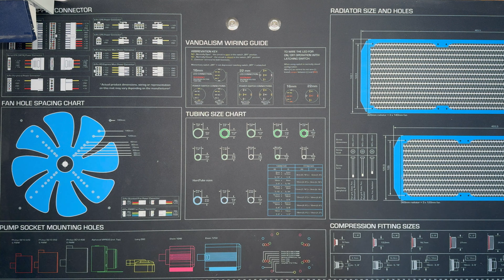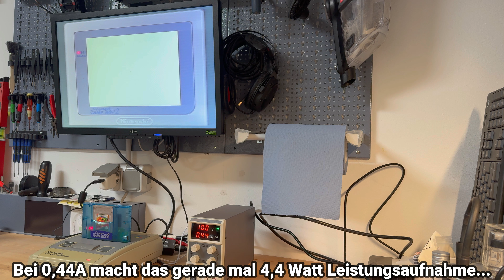Super Famicom Restauration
Um meine neue Retrobright-Box zu testen habe ich ein Nintendo Super Famicom von einem Kollegen zur Restauration bekommen.

Ein NTSC Spiel hatte er leider keins und hat mir stattdessen ein Super GameBoy 2 mitgegeben. Auch ein 10 Volt DC Netzteil hatte er nicht und so habe ich mir mit meinem Labornetzteil ausgeholfen. Das Super Nintendo für Europa (PAL Version) wird nämlich mit 9 Volt AC betrieben.

Das Wasserstoffperoxid kann man in der Regel zweimal hintereinander verwenden. Es zersetzt sich bei Verwendung in Wasser und Sauerstoff. Danach hat es keine Wirkung mehr.
Hitze beschleunigt den Vorgang im übrigen.